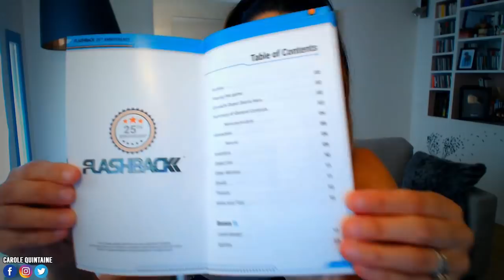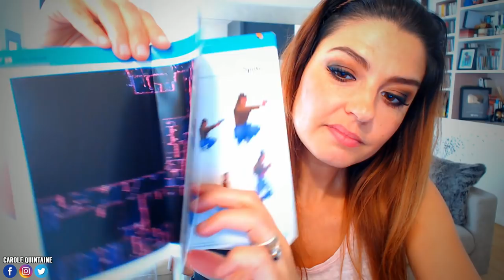FLASHBACK Nintendo Switch, retour gagnant ? Mon TEST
Voici mon TEST de Flashback sur Nintendo Switch les amis ! Je vous présente également le collector du jeu qui est juste mortel !